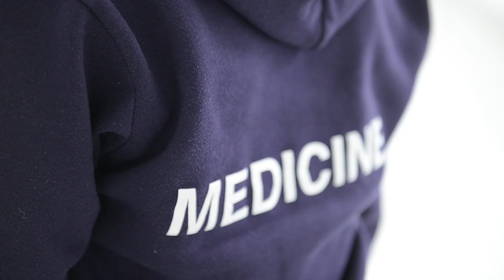Experience MedLINCS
MedLINCS is an exciting summer program for high school students in Grades 10 and 11. Participants will work alongside and learn from current medical students and health care professionals. The program is offered by the Schulich School of Medicine & Dentistry, with community partners in Bruce-Grey, Chatham-Kent, Essex, Huron-Perth, Oxford-Elgin and Sarnia-Lambton counties.